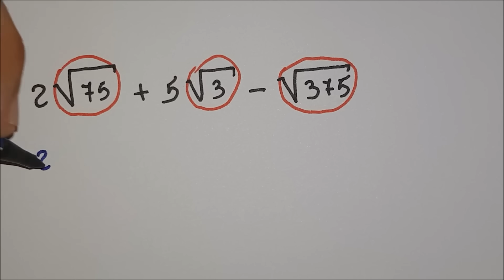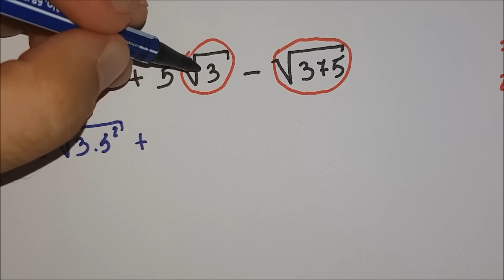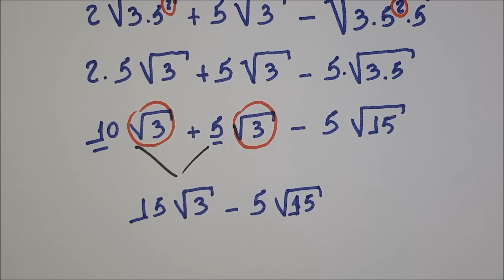Adição e subtração com radicais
Natal/RN.

Soma e subtração com radicais.